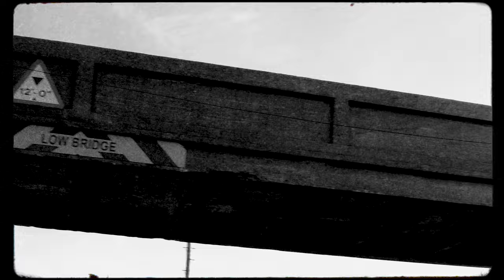Ian Skelly - Silver Rail (Live from The Coral Caves)